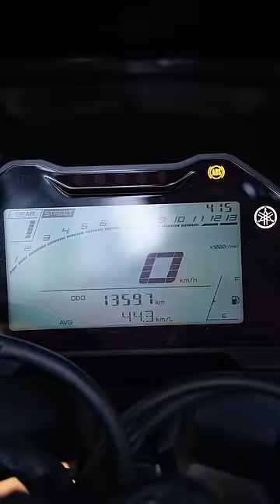Humanity is still alive 🥺🥺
Sanjoy Das Official ❤️ Best Video - Must Watch || Every Person In My Heart 💝 Keep Watching